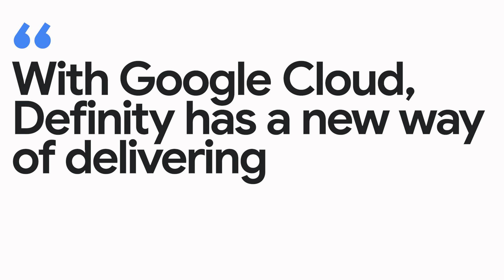New Way Now: Definity’s future-proof insurance for AI success, built with Google Cloud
*Featured in this video:* Tatjana Lalkovic, Chief Technology Officer at Definity

*Executive summary:* Definity, a leading Canadian P&C insurance company, partnered with Google Cloud to lay the groundwork for AI innovation across its business, migrating all of its critical insurance data into BigQuery in just 10 months — approximately 50% faster than the industry average. This AI-ready data foundation allows Definity to tap into Google Cloud’s advanced AI and ML technologies, including generative AI, to improve customer experience and drive new growth. With help from Google Cloud partner, Deloitte, Definity leveraged Google’s AI capabilities to summarize calls, automate caller authentication, analyze customer sentiment, and provide real-time recommendations to contact center team members — reducing call handle times by 20% and boosting productivity by 15%.

*Challenge:* In a rapidly evolving Canadian P&C insurance industry, Definity needs to ensure their processes and systems are efficient, flexible, and scalable to fuel long-term growth.

*Solution:* As part of its strategic partnership with Google Cloud, Definity leveraged BigQuery to build a more scalable, dynamic data platform, migrating all of its critical insurance data in just 10 months — 50% faster than the industry average. BigQuery’s rapid data processing not only increased agility and service speed but also provided an AI-ready foundation to drive new innovation across the business. By tapping into Google Cloud’s vast ecosystem, Definity has become a leader in using gen AI to fuel growth, enhance customer interactions, and improve efficiency. In collaboration with Google Cloud partner Deloitte, Definity used Google’s AI capabilities to improve its contact center operations, leveraging Google Dialogflow CX to provide self-service authentication through a virtual agent integrated with the backend systems. Google’s Vertex AI and Gemini are used to summarize calls, analyze customer sentiment, and provide assistance to help team members resolve issues faster for brokers and customers. In addition, Definity used Doc AI to automate the intake & triage of broker requests, accelerating its service.

*Results:* With Google Cloud, Definity has secured its future in the AI era. Adopting gen AI in its call center operations has already led to a 20% improvement in call handle time, a 15% productivity increase, and automated authentication for 75% of customers.

*Key takeaways and highlights from our interview with Tatjana Lalkovic, Chief Technology Officer at Definity:*

→ “We stood up our data platform in Google Cloud and ingested all critical insurance data in 10 months, which is about half of the time that people see in the industry. The technology that BigQuery provides, processing large amount[s] of data very quickly, is giving our practitioners [and] engineers tools that are advanced and a platform that has AI and ML built in. We have doubled the number of users [in a very short period of time].”

→ “We have seen 20% improvement in call handle time in our call centers, as well as 15% productivity improvement. We have also leveraged Google Cloud AI to provide automated authentication. Now, 75% of our customers are authenticated without human help. Finally, our solution is providing recommendation[s] to the agent as to how to respond. It’s happening in real time.”

*Google Cloud products used:* BigQuery, Vertex AI, Gemini, Document AI